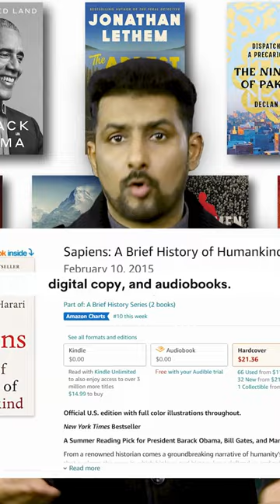FSW Why every English book has a title of Bestseller?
★ ☆ Films you must watch before you die
📜 Chapters
00:00 Intro

☕ Contacts for ads and marketing